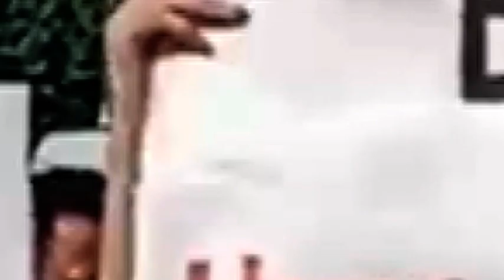Nurses Protest Chakwal l Breaking News - Ocean News HD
Ocean News HD
Oceannewshd
breaking_news Ocean News HD is a 24-hour national television channel in Chakwal

IMPORTANT NOTICE: Ocean News HD does indeed have the policy to retract copyright infringements for YouTube creators.
We will take each case under consideration on merit.

If you believe your copyrighted work is appearing on OCEAN NEWS HD without permission, please notify us at copyrights@oceannews
If you wish to reach a member of staff please find the list
If you wish to reach a member of the website, please write to website@oceannews